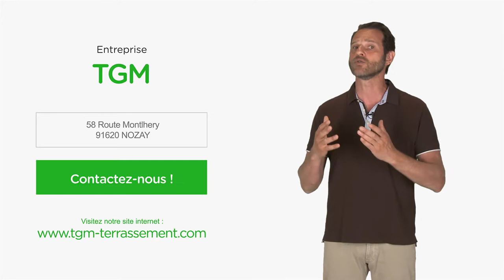Travaux du bâtiment, terrassement, démolition : TGM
Bonjour et bienvenue sur le site internet de l’entreprise TGM.
Installés à Nozay dans le département de l’Essonne, nous sommes les spécialistes de tous les travaux du bâtiment.

Depuis 1998, l’entreprise TGM est active dans le secteur particulier ainsi que dans le domaine des travaux publics. Notre équipe de professionnels qualifié réalise les travaux de terrassement, de démolition, d’assainissement ainsi que l’installation de VRD. Nous effectuons également la vente et le transport de terre ainsi que la location de camions.

Vous êtes un particulier ? Un professionnel ? Une collectivité ? Quelle que soit la dimension de votre chantier, nous vous assurons un résultat propre et fiable. Pour cela, nous mettons en œuvre une logistique conséquente au service de chaque chantier que nous prenons en main ainsi que des équipes compétentes qui vous garantissent des travaux sur mesure et un suivi personnalisé.

Vous trouverez sur notre site toutes nos infos et références ainsi que quelques aperçus de nos réalisations. Et pour en savoir plus, n’hésitez pas à nous contacter, toute notre équipe est à votre écoute. A bientôt.